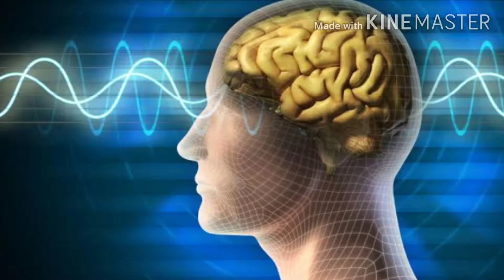आपके दिमाग का राज। The secret of your mind?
अवचेतन मन का राज/Biggest mysteries of the subconsious mind.is video me aap janege ki aapke dimag ka kya raj hai.chay se choti tak ka safar,